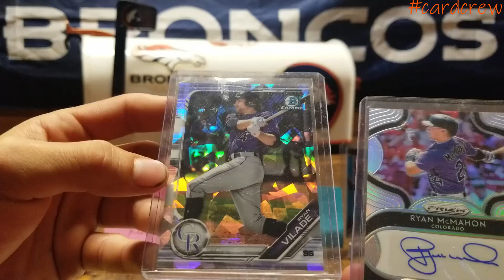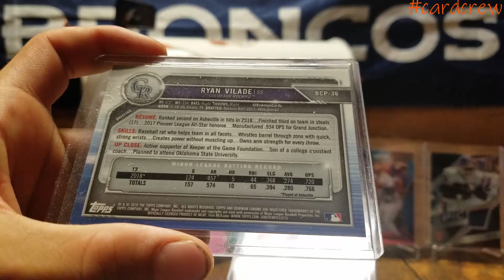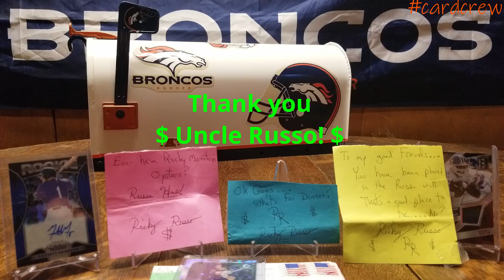Mailday From Uncle Russo A.K.A The CardFather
Uncle Russo. Nuff said capishe